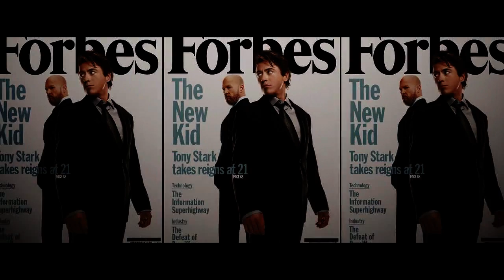Ironman movie smart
movies smart